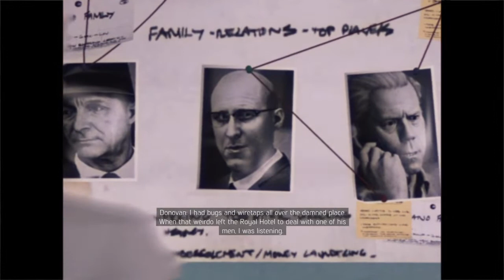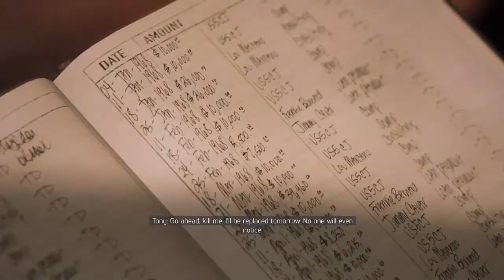Mafia 3 Defintive Edition Part 11 - Tony Derazio